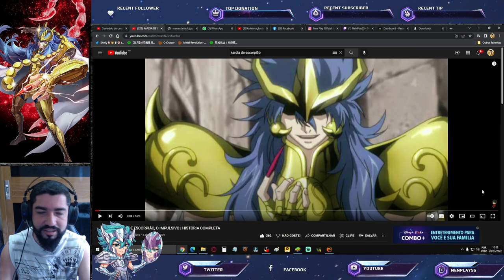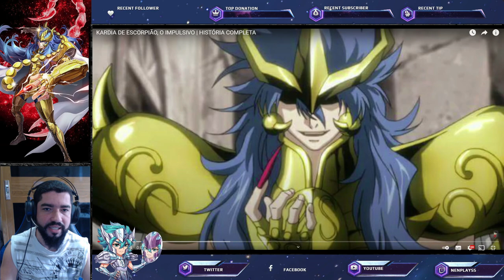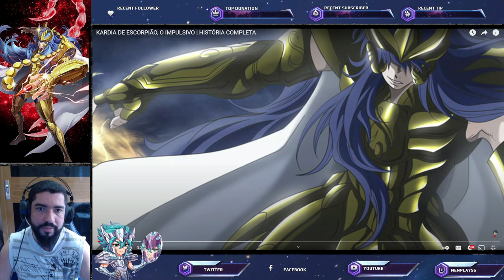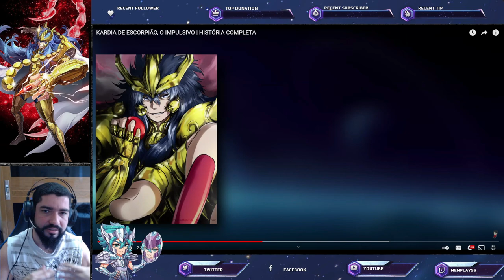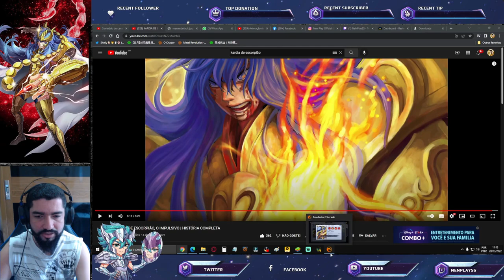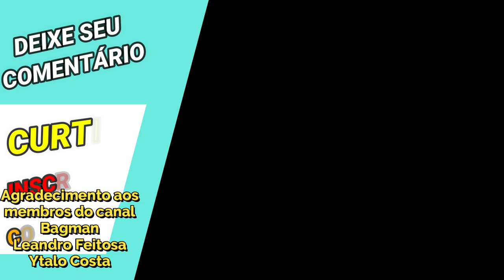Rerências de Kardia de Escorpião no Jogo Baseado no Manga - Saint Seiya Awakening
Confira nesse vídeo react sobre vídeo apresentando a história do Kardia de Escorpião e analisando as referências com Kardia do Saint Seiya Awakening. Confira os Pacotes da Loja Vip GT, no link abaixo, adquirindo itens desta loja, também ajudará o canal: